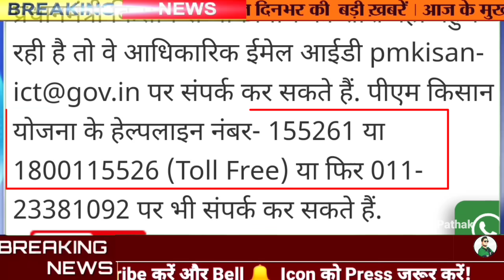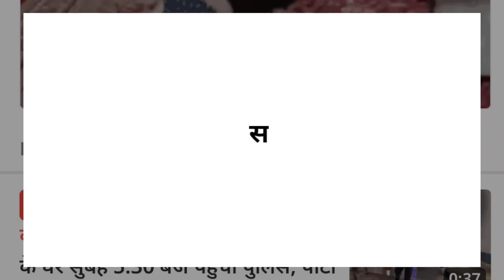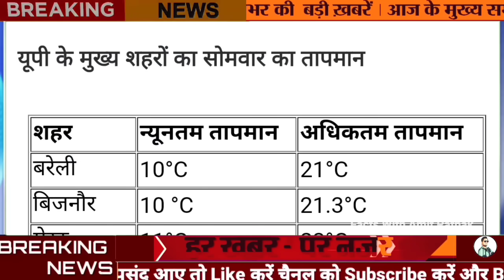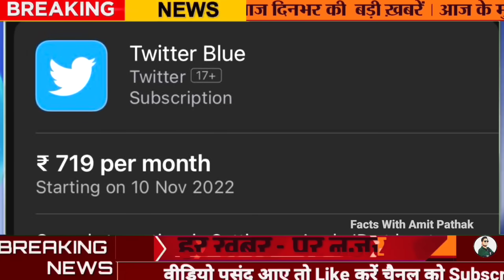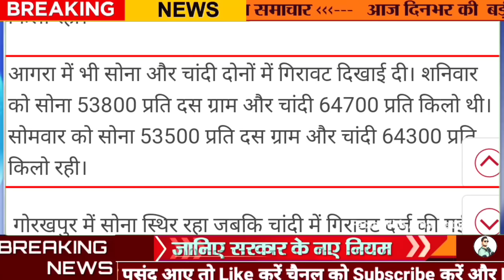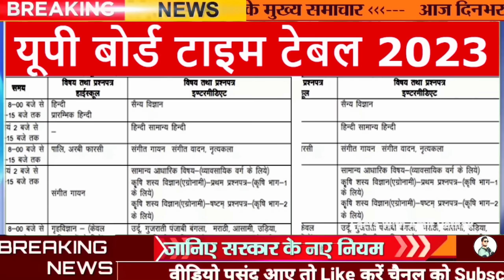उत्तर प्रदेश की 25 बड़ी खबरें आज के यूपी के मुख्य समाचार, 15 दिसंबर Daily UP News winter vacation UP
उत्तर प्रदेश की 25 बड़ी खबरें आज के यूपी के मुख्य समाचार, 14 दिसंबर Daily UP News, Pension, CM Yogi

निकाय चुनाव की तारीखों का ऐलान करने पर कल तक हाईकोर्ट की रोक
यूपी निकाय चुनाव की तारीखों का ऐलान करने पर मंगलवार तक इलाहाबाद हाईकोर्ट ने रोक लगा दी है. हाईकोर्ट की लखनऊ बेंच ने राज्य निर्वाचन आयोग को निकाय चुनाव की अधिसूचना कल तक जारी करने से रोका. निकाय चुनाव में ओबीसी को आरक्षण देने के मुद्दे पर दाखिल की गई याचिका पर सुनवाई करते हुए हाईकोर्ट की लखनऊ बेंच ने सरकार से मांगा है. ओबीसी को आरक्षण देने के नियमों का पूरा ब्यौरा कल हाई कोर्ट की लखनऊ बेंच में पेश होगा, इसके बाद मामले की सुनवाई होगी.

वाराणसी ज्ञानवापी प्रकरण में सुनवाई टली
वाराणसी ज्ञानवापी प्रकरण में सुनवाई आज टल गई है. तीनों अदालतों में अलग-अलग तारीख पड़ी है. शृंगार गौरी केस में अब 19 दिसंबर को सुनवाई होगी.

यूपी में जीएसटी विभाग की कार्रवाई पर अगले 72 घंटे तक लगी रोक
यूपी में जीएसटी विभाग की कार्रवाई पर अगले 72 घंटे की रोक लगा दी गई है. बता दें कि जीएसटी विभाग की टीम लगातार यूपी में अलग-अलग जगहों पर ताबड़तोड़ छापेमारी कर रही है

अनुराग ठाकुर ने काशी विश्वनाथ मंदिर में किया दर्शन पूजन
केंद्रीय खेल मंत्री अनुराग ठाकुर आज एक दिवसीय दौरे पर काशी पहुंचे हैं. इस दौरान उन्होंने यहां काशी विश्वनाथ मंदिर में दर्शन पूजन किया, और काशी की सड़कों पर कचौड़ी, जलेबी खाई

UP Politics: अखिलेश यादव का भाजपा पर हमला, बोले- जीएसटी जांच के नाम पर व्यापारियों को परेशान कर रही सरकार

पीएम किसान योजना की लाभार्थी सूची में आपको दिख रहा ऐसा मैसेज, तो नहीं मिलेगी 13वीं किस्त

बड़ी संख्या में लोगों के नाम पीएम किसान सम्मान निधि योजना की लिस्ट से काटे जा रहे हैं. ऐसे में अगर आपको शंका है कि कहीं आपका नाम इस लिस्ट के लाभार्थियों में है कि नहीं तो इस योजना की ऑफिशियल वेबसाइट पर विजिट कर सकते हैं.

BJP को वोट चाहिए तो मुफ्त में देती है राशन, तेल, चना और नमक: अखिलेश

भाजपा के जब वोट चाहिए तो बांटती है राशन- सपा अध्यक्ष
पूर्व मुख्यमंत्री ने कहा, ‘‘भाजपा के जब जनता से वोट चाहिए था, तब तो उसने गरीबों को मुफ्त राशन के साथ तेल, चना, रिफाइंड, गुड़, नमक आदि सब कुछ दिया, लेकिन जब वोट मिल गया तो सब साफ हो गया और मुफ्त का राशन-पानी देना बंद कर दिया।

सीएम योगी आज मथुरा में: कृष्ण नगरी को देंगे 822 करोड़ की सौगात, प्रबुद्ध वर्ग सम्मेलन को करेंगे संबोधित

यूपी : बॉलीवुड अभिनेता राजपाल यादव की शूटिंग में हंगामा, अभिनेता पर गालीगलौज करने का आरोप

प्रत्यक्षदर्शियों के मुताबिक, चलाने के दौरान ही क्लच वायर टूट गया, जिससे स्कूटर अनियंत्रित हो कर पास ही खड़े एक ई रिक्शे से जा टकराया। इससे बगल में खड़े प्रतियोगी छात्र बालाजी को भी चोट आई